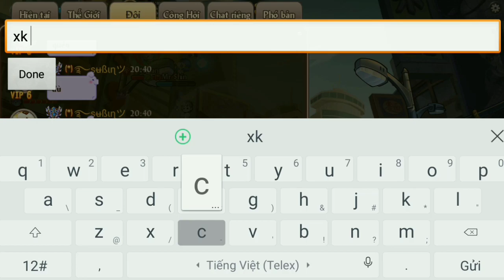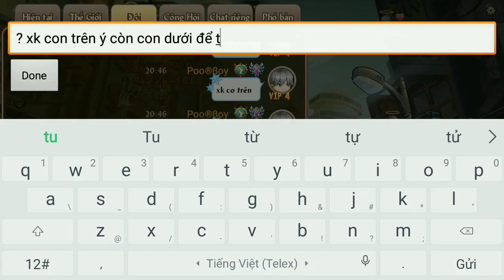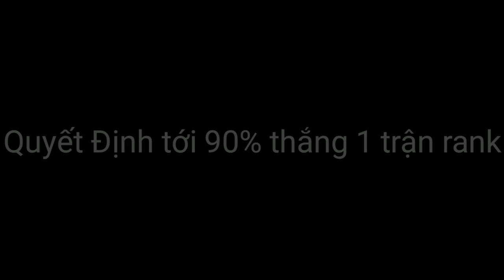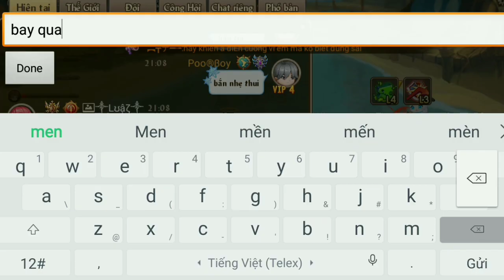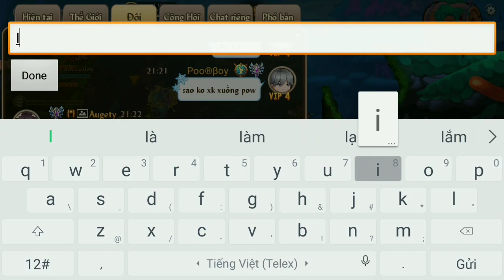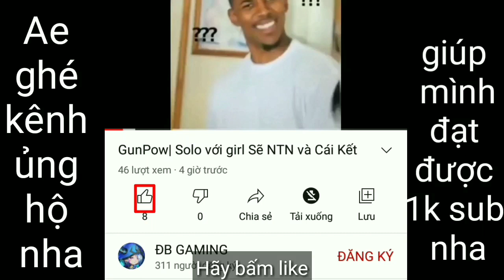GunPow| "ĐỒNG ĐỘI"của tôiiiiiiiiiiiiiii